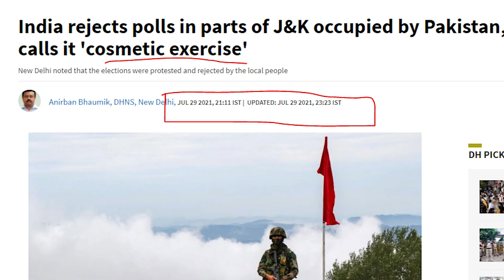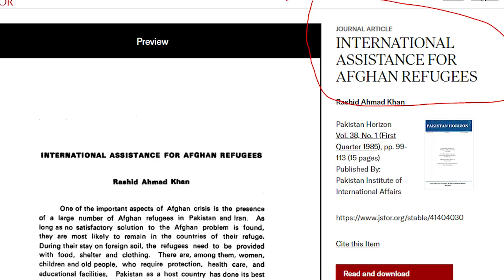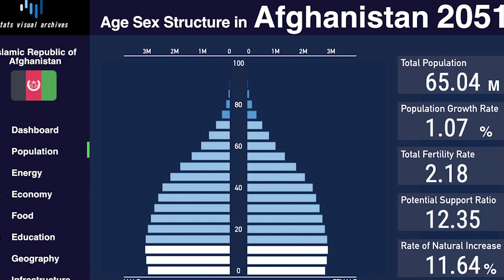Albadar force in Afghanistan | Russian support or? | Exclusive details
Afghanistan's latest situation is getting out of hands, many new forces and players are joining, what exactly is happening?